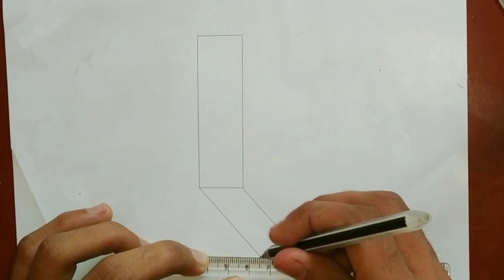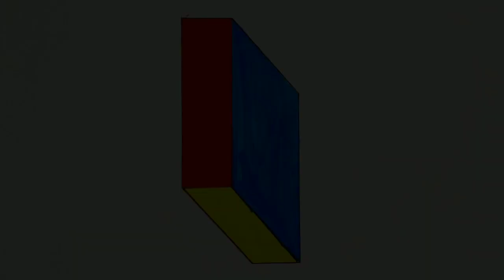How to draw 3D Alphabet letter"I" |3D Art tutorial|Calligraphy Writer